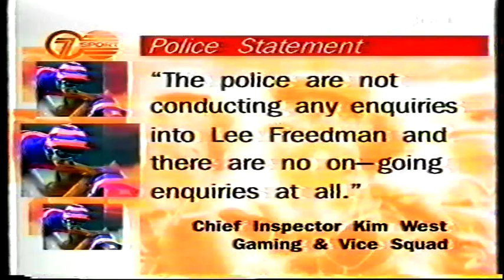Sportsworld Sun 26 Jan 1997